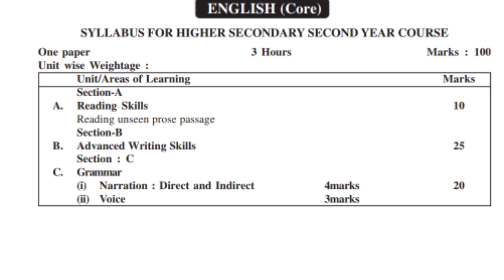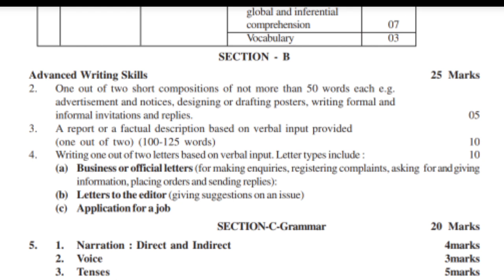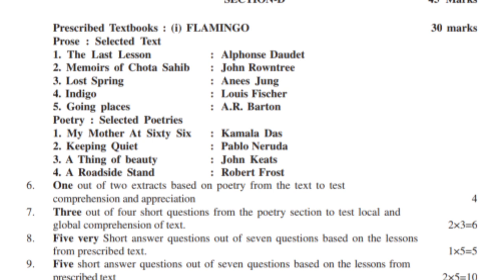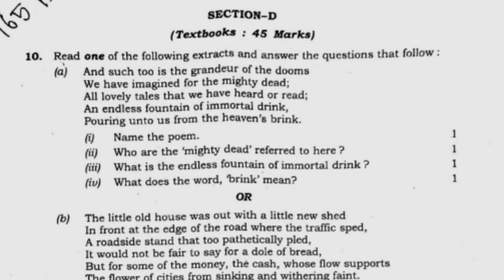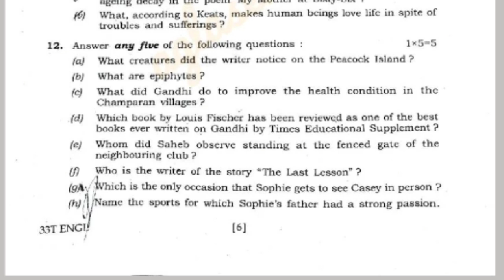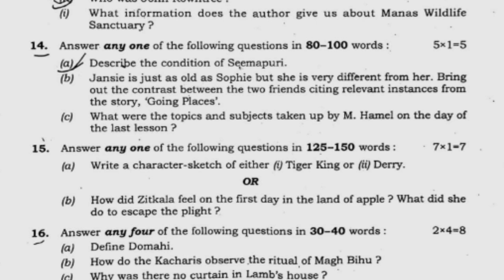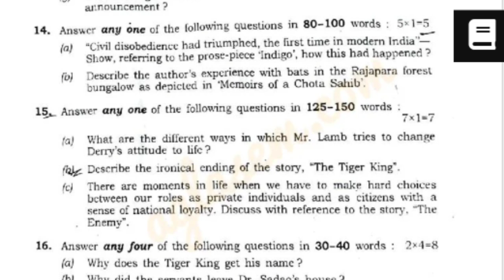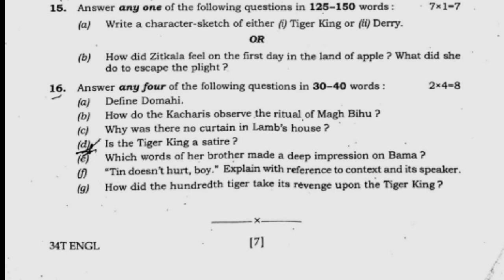Blueprint for HS 2025? HS 1st/2nd year | AHSEC | Class XI-XII | You can learn